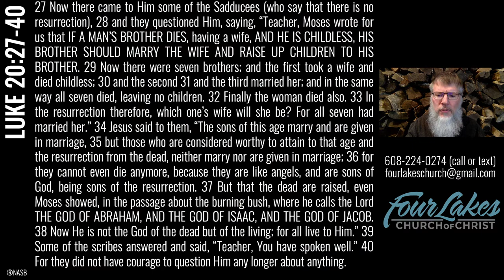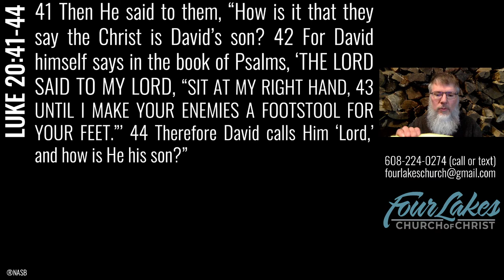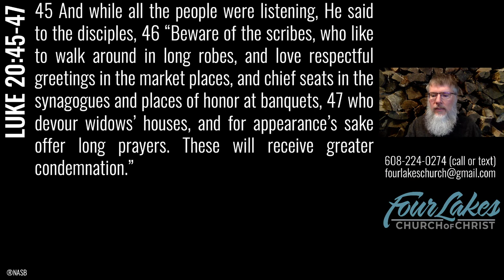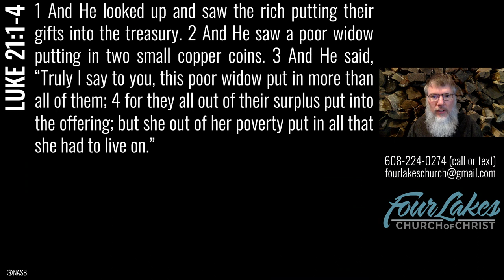Wednesday Bible Class - 12-16-2020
Luke 20:27 - Luke 21:4